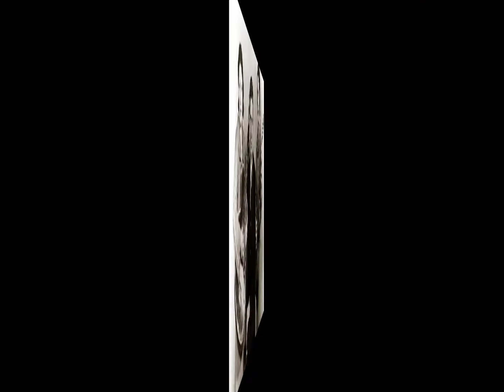The Carter Family - On Border Radio [Medley No.4 ] - [1939].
From Border Radio Transcriptions 1939

            Track No.1...Theme
[0:34]                   2...The Church In The Wildwood
[2:02]                   3...Are You Tired of Me, Darling?
[3:40]                   4...Sourwood Mountain  [Helen - June - Anita]
[4:51]                   5...Bury Me Not On The Lone Praire  [Janette]
[6:44]                   6... My Bonnie Blue Eyes
[8:12]                   7...Yankee Doodle  [Helen]
[9:25]                  8...Storms On The Ocean
[11:10]                 9...Sugar Hill  [Sara and Maybelle 2 Guitars]
[11:54]               10...Hello Stranger
[13:56]               11...Cowboy Jack  [Sara  autoharp]  and   [Maybelle gt]
[15:35]               12...Nobody's Darling  [Janette]
[17:42]               13...Funny When You Feel That Way
                                         [Sara - autoharp)  and  [Maybelle - guitar]
[19:42]               14...Dixie Darling
[21:15]               15...Shortnin' Bread  [Sara and Maybelle 2 guitars)
[21:55]               16...Soldier And His Sweetheart
[23:38]               17...Polly Wolly Doodle All Day  [Helen  and   June]
[24:50]               18...My Gold Watch And Chain
[26:09]               19...River Of Jordan
[27:48]               20...I Never Will Marry  [Janette]
[30:11]               21...God Gave Noah The Rainbow Sign
[31:41]               22...Theme Out & XET Station Break
Main Picture Shows
L to R Standing
Alvin Pleasant "A.P." Delaney Carter (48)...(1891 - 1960) - Vocals/Guitar
                               Janette    Carter (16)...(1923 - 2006) - Vocals/Guitar/Autoharp
Reverend (Brother) Bill Guild (Announcer)
                    Sara Dougherty    Carter (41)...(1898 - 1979) - Vocals/Guitar/Autoharp
              Maybelle Addington    Carter (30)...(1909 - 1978) - Vocals/Guitar

L to R Seated
                            Helen Myrl     Carter (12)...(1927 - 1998) - Vocals/Guitar/Autoharp
Ina Anita Carter (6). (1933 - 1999) - Vocals
                          Valerie June    Carter (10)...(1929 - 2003) - Vocals/Guitar/Autoharp
                               Not in Photo
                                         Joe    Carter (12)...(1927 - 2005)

In The Winter Of 1938/39 The Carter Family Travelled to Texas where they had a twice daily Program on the Border Radio Station XERA (later XERF) in Villa Acuna (Now Ciudad Acuna) MEXICO across the Border from Del Rio,TEXAS...The Transmitter was 500 Kilowatts while the most powerful US Transmitter was 50,000 Watts.
In the 1939/40 Season the Children of A.P. & Sara (Janette & Joe) and those of Maybelle (Helen - June - Anita) joined the group for Radio Performances now in San Antonio TEXAS where the Programs were Pre-Recorded on Transcription Discs and Distributed to Multiple Border Radio Stations...The Children did not Perform on the Group's Records (Only Radio)